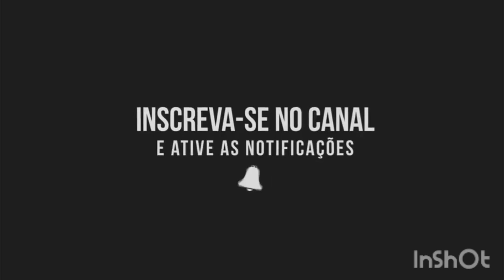ESSA TIGER E MUITO BOUA PRA DAR PINOTE FAMÍLIA